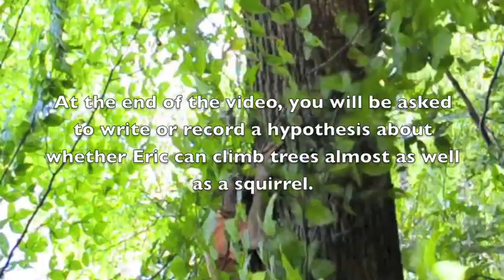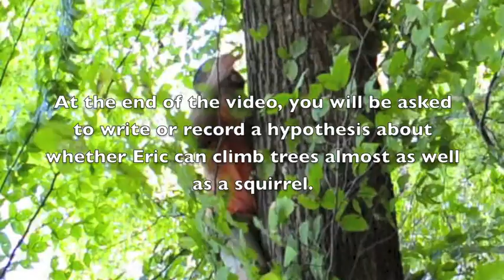107A How to Make a Strong Hypothesis about Climbing Trees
Can your science teacher climb trees like a squirrel?  Watch the video and decide for yourself!